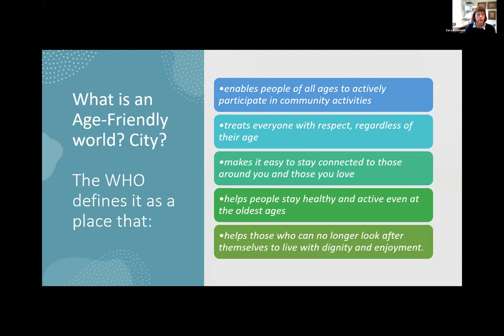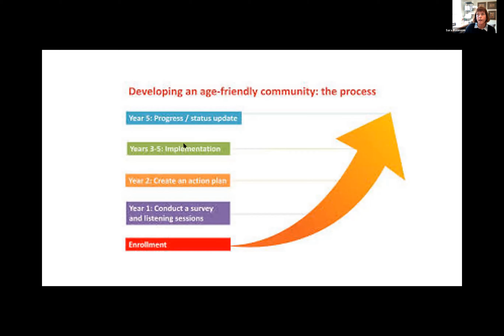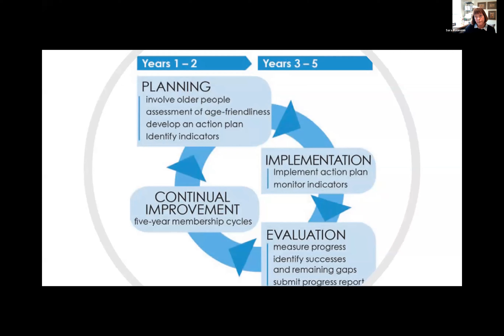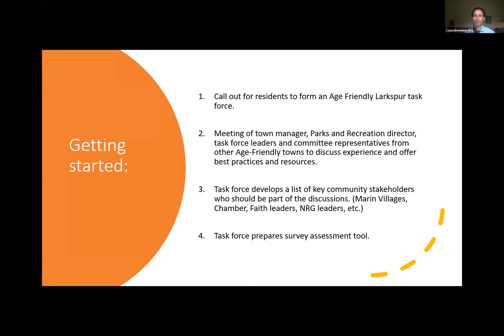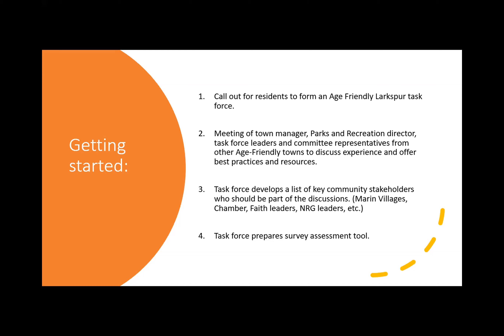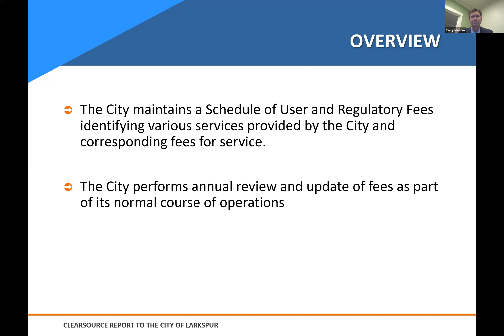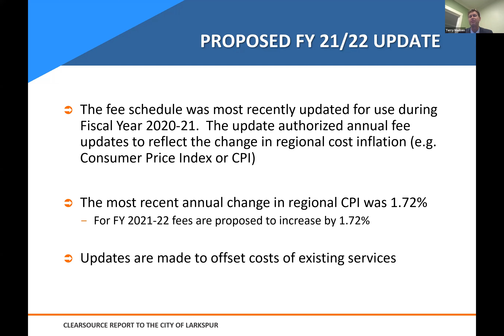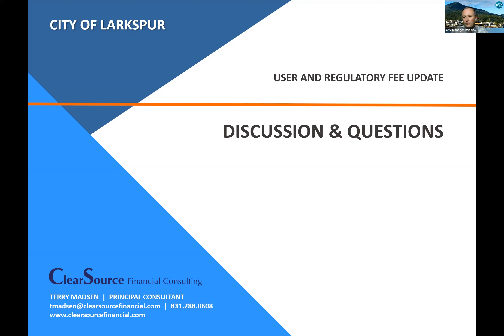Larkspur City Council Meeting April 21, 2021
0:32 Roll Call
1:26 Public Comment
2:11 Presentation 3.1 - “An Age Friendly Larkspur: Where all People Flourish and Thrive” presentation from Sara Robinson, Marin County Health and Human Services Age Forward Coordinator
56:42 Approval of Consent Calendar
1:09:11 City Manager's Oral Report
1:12:10 Councilmembers' Oral Reports and Comments
1:22:40 Public Hearing 7.1 - Approve Amendments to The City of Larkspur Schedule of User and Regulatory Fees
1:37:33 Business Item 8.1 - Update on City Activities and Finances with Regards to Coronavirus (COVID-19)
1:44:05 Adjourn